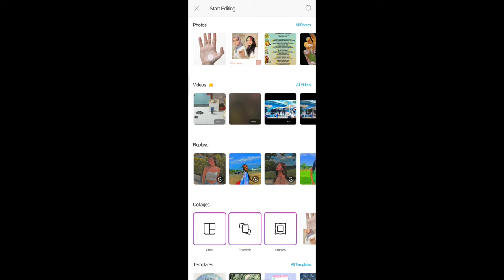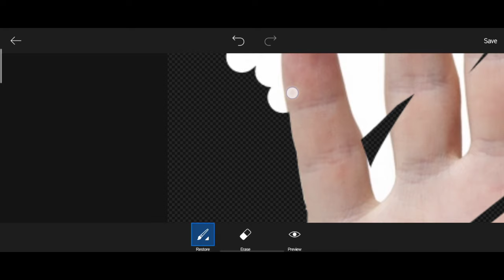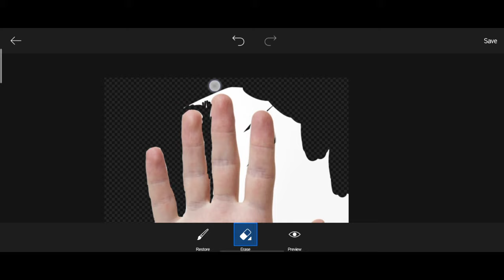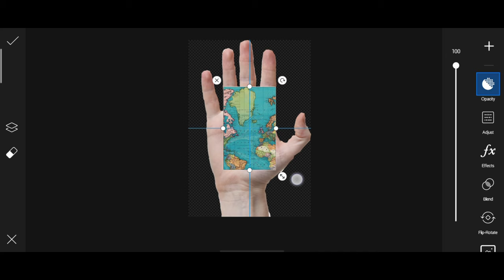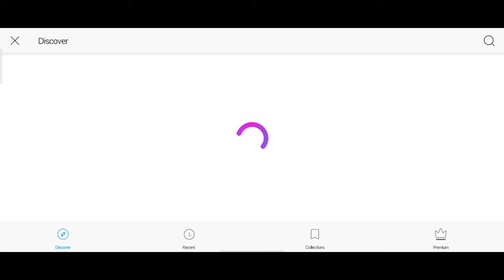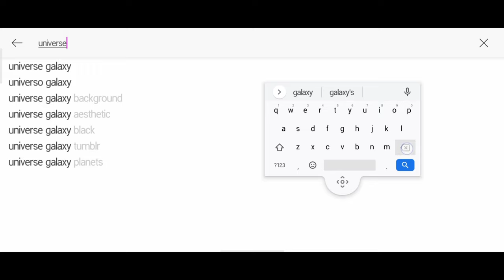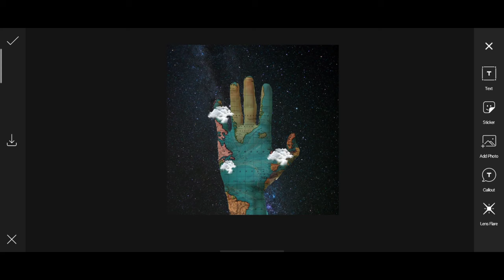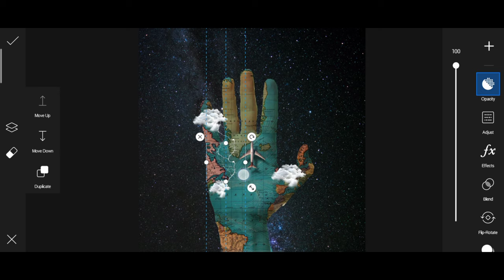Airplane map on hand || photo manipulation || PicsArt editing Tutorial